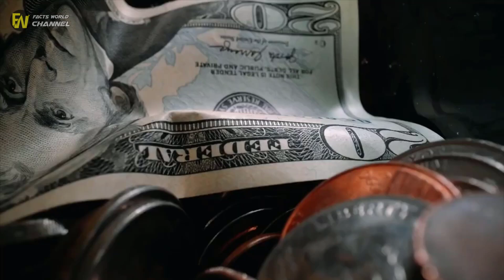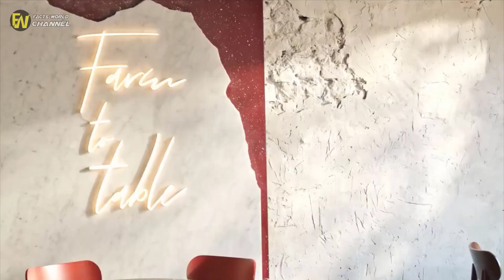Waitress Spots Husband At Wedding As Groom, She Bursts Into Tears When Confronting Him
a waitress attends a wedding only to discover that the groom is her husband. The heartbreaking moment when she confronts him will have you reaching for the tissues. Watch this heart-wrenching story unfold and learn more about love, trust, and the power of forgiveness.